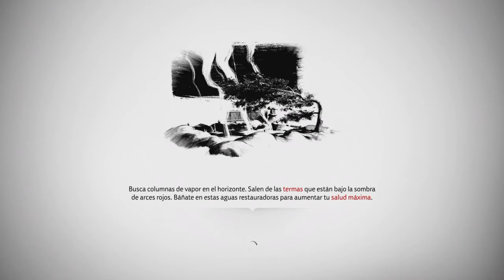Ghost of Tsushima_20210209161319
Kill all of them